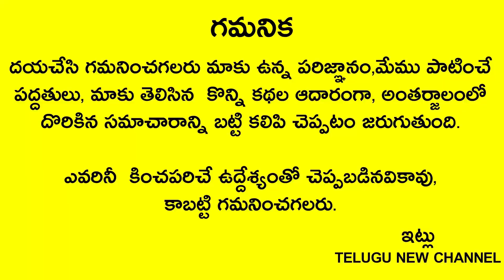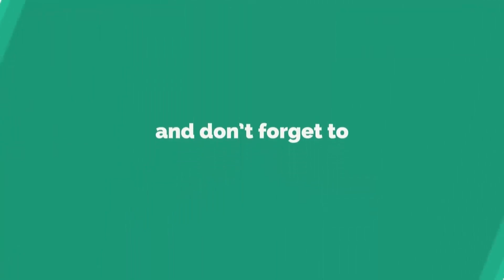ఈ రోజు నుండి 45 రోజుల వరకు అంటే ఆగష్టు18 వరకు కుజుడు ఈ నాలుగు రాశుల వారికి డబ్బు ఇస్తాడు